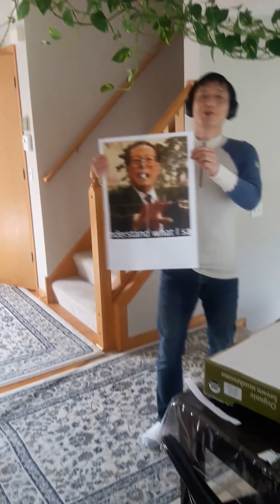“十一”匪慶，準備射擊靶紙，模擬槍決匪酋 - 20200930 第105期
Squirrel VPN
在手机应用商店中找松鼠VPN（SquirrelVPN或Ganan Net）用手机注册。可得到3天的免费使用。
Search Squirrel VPN on your app store, “SquirrelVPN”, Download and Install the app.
Sign up from squirrel mobile apps only (SquirrelVPN or Ganan Net). Get 3 days free for sign up.
Sign in to get 7 more days free.

支持虞超自媒體

Account holder:    CHAO YU
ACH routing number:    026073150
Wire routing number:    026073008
SWIFT code: CMFGUS33
Bank Name: Community Federal Savings Bank in New York, NY
Bank Address:
TransferWise
19 W 24th Street
Address:
TransferWise
19 W 24th Street
New York, NY 10010, United States
用wise匯錢費用更低，我可以拿到更多
wise帳號註冊：
點擊 Send money（匯款） 按鈕
收款人： 勾選“個人”
不要選擇“我知道收款人銀行信息”（Untick the box next to I know their bank details）
電子幣捐款：
 ETH: 0xa58195f470a5cde4778507d227b2d34d81bfa92a  （ERC 20 地址）
 USDT: 0xa58195f470a5cde4778507d227b2d34d81bfa92a